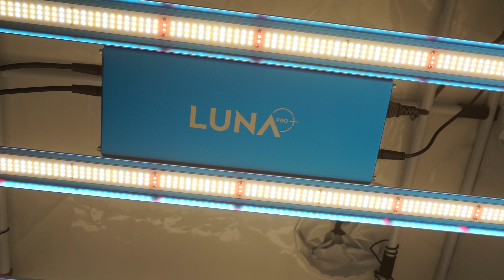Assembling the Omega Luna Pro+ 630W LED Grow Light | Step by Step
Follow our handy guide to building and hanging your Omega Luna Pro + 630W LED Grow Light.

0:00 Unpacking the box
0:41 Attach the Driver
1:27 Connect the LEDs to the driver
1:41 Hang the LED
2:13 Connect the power and controller